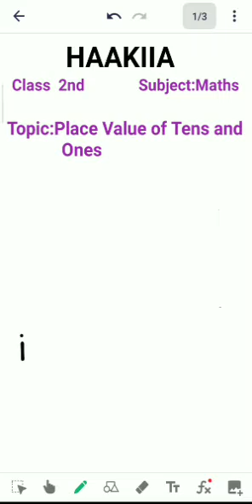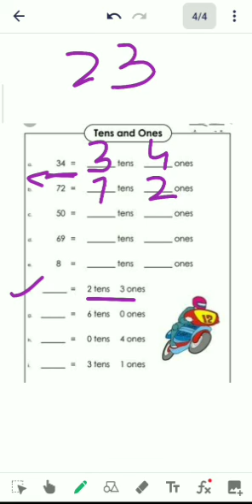HAAKIIA Class 2nd Maths term U2 2022-23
Class 2nd
Sub:Maths   Lecture:1
Topic: Place value of  Tens and         Ones